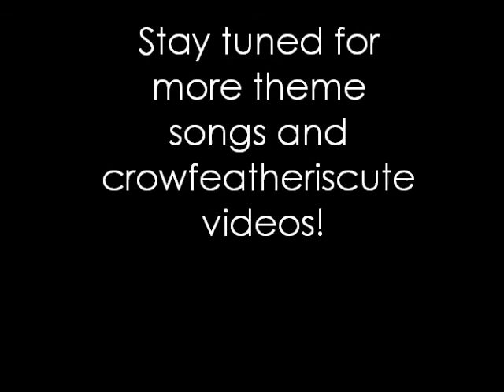4 Warrior Leader Theme-songs!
Crowfeatheriscute here! I just put together some song I thought that fit those cats. THIS IS FOR ENTERTAINMENT USAGE ONLY.